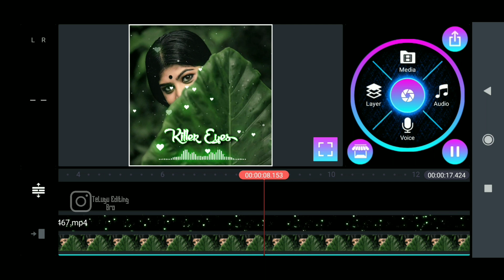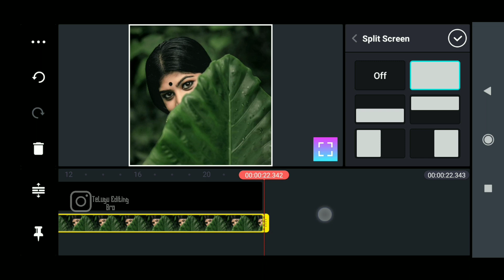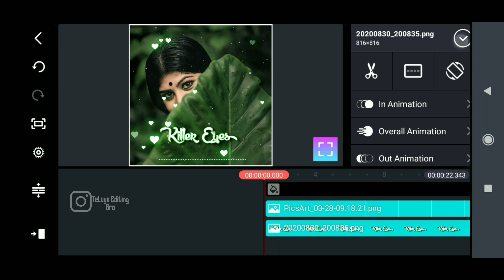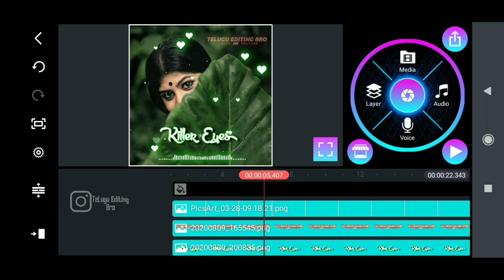How to make simple whatsapp status video kinemaster in telugu 2020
© IF I HOVE TO REMOVE THIS VIDEO PLEASE INFORM TO REMOVE THIS VIDEO TO OUR MAIL ✉️